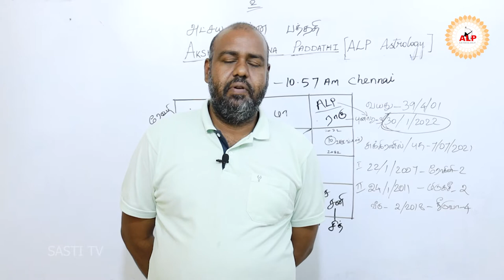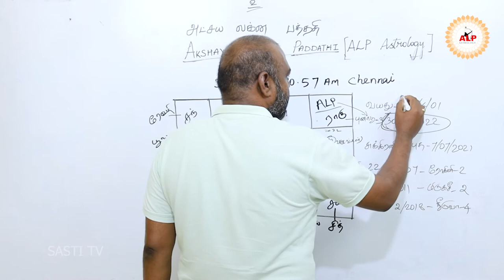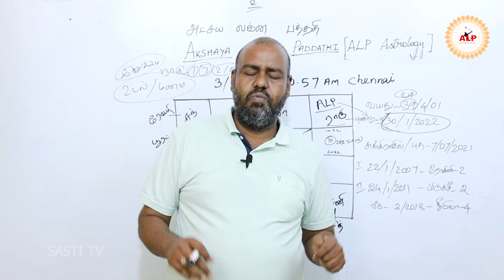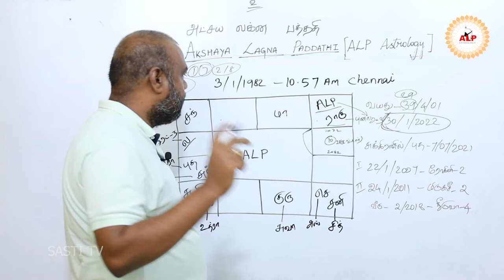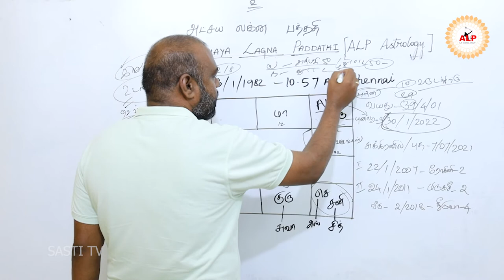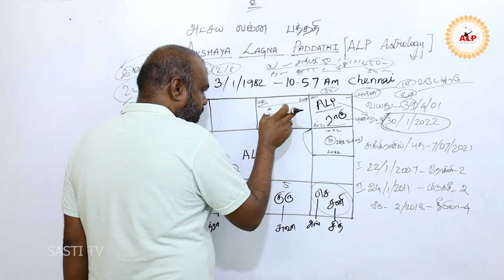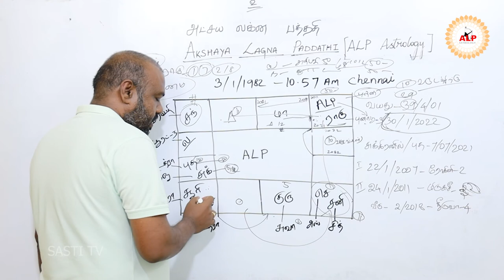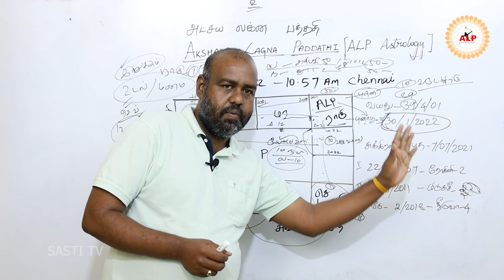திருமண வாழ்க்கை ஆய்வு ஜாதகம்...